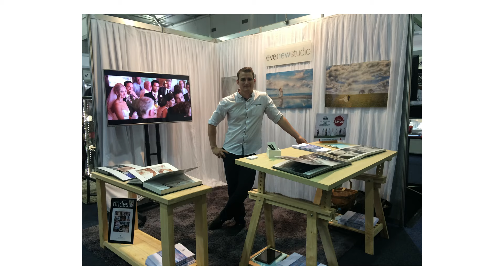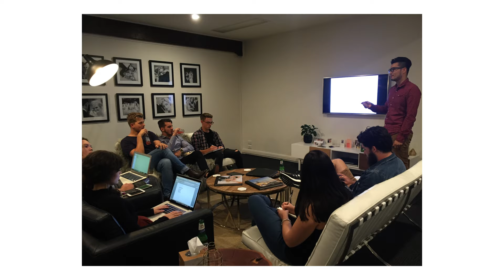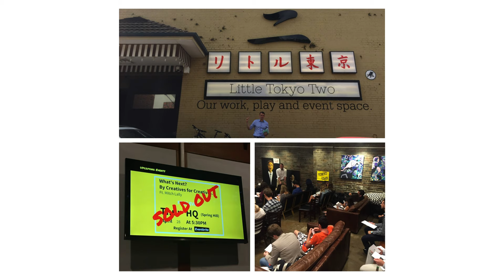my story / walking away from a successful photography career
🔧 My Gear

Main Photography Camera:
Main Video Camera

My Favourite Portrait Lens
Vlogging Lens
Wide Lens
Zoom Lens
My Drone:

Voiceover Mic:
Voiceover Recorder:
Rode Wireless Go II:
My Favourite Lav Mic:
Cheaper Lav Mic (still good):

Best SD Card for the R6:
Reflector (must have):
My Camera Bag:
Best Editing Hard Drive:
Best Backup Hard Drive:
Spare Batteries for R6:
Spare Batteries for R6 (cheaper option):